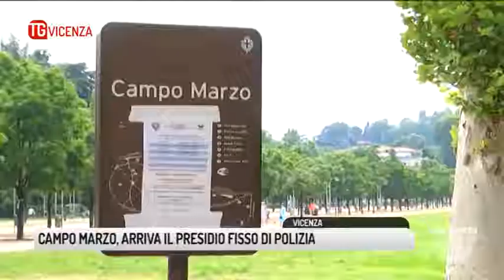TG VICENZA (16/08/2018) - CAMPO MARZO, ARRIVA IL PRESIDIO FISSO DI POLIZIA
TG VICENZA (giovedì 16 agosto 2018) - La decisione in mattinata dopo la riunione del comitato per l'ordine pubblico e la sicurezza chiesto d'urgenza dallo stesso sindaco Rucco.

In media la previsione è di avere in campo marzo fissi che girano dalle 5 / 6 agenti. E' dunque guerra aperta contro lo spaccio indiscriminato in quello che è il biglietto da visita della città, contro il bivaccare  e con il caldo il salire della tensione, tra immigrati, che finisce in rissa. Iniziativa che i vicentini accolgono così

Prospettiva che non è sfuggita al sindaco Rucco conscio che campo marzo non è l'unica realtà da risanare